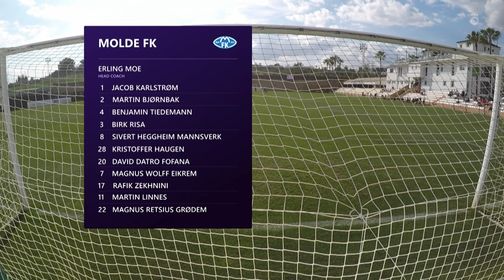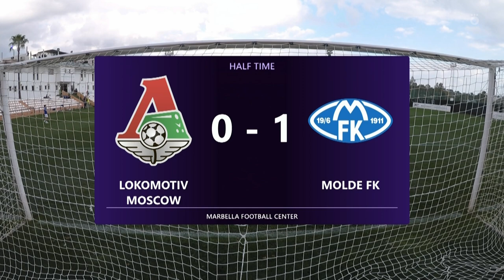Запись матча «Локомотив» — «Молде» // 19 февраля 2022 г.